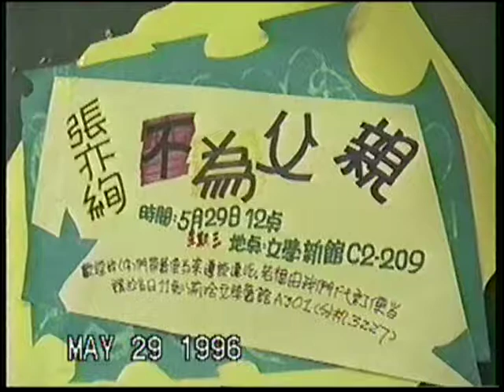19960529 性／別午餐會：張亦絢演講 不為父親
從1995年成立開始，中央大學性／別研究室便致力於開拓性／別視野，因此定期主辦了午餐會，利用中午休息時間邀請各方講者來交流她們的性別觀點。這裡呈現的是張亦絢的演講，活動內容可見於